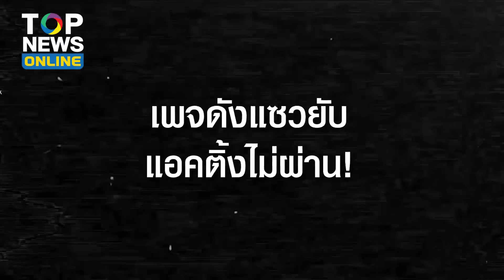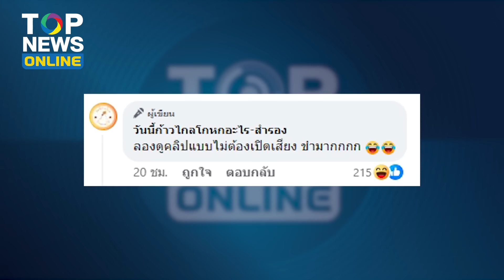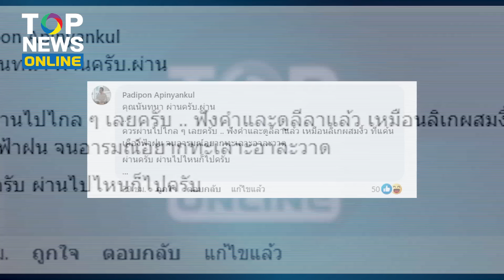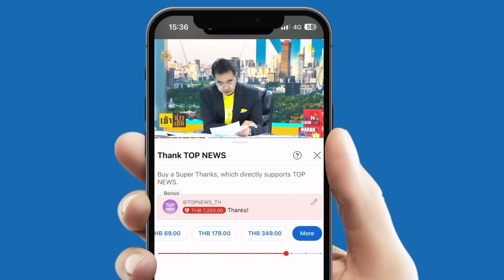แห่แซวยับ! “สว.พันธุ์ใหม่” แอคติ้งไม่ผ่าน บทก็อ่าน ท่าทางแข็งเว่อร์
โต้คารมมัธยมศึกษา? เพจดังแซวยับ “นันทนา” สว.พันธุ์ใหม่ แสดงวิสัยทัศน์แบบใด บทก็อ่าน ท่าทางแข็งเว่อร์ แอคติ้งไม่ผ่านอย่างแรง